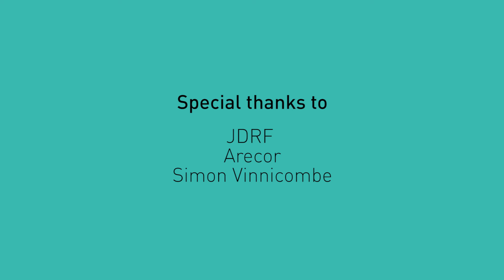Celebrating UK Bioscience - Type one diabetes case study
In type one diabetes, the body’s own immune system attacks cells in the pancreas that produce insulin. Cambridge based Arecor, partnered with charity JDRF, is working to develop a concentrated form of insulin - a critical step towards the advancement of the miniaturisation of delivery devices.